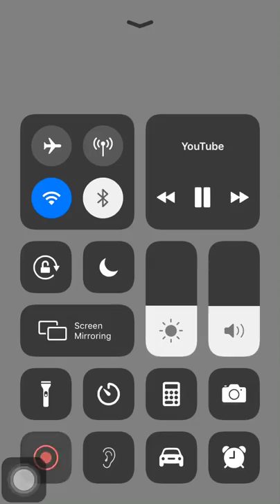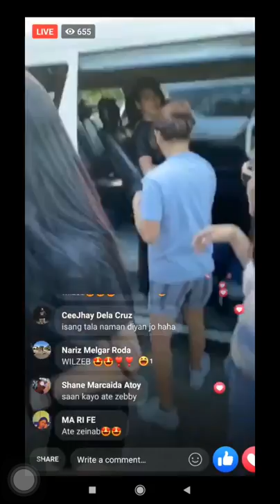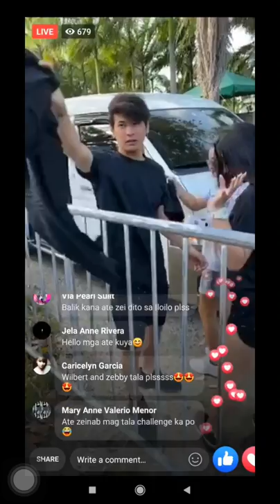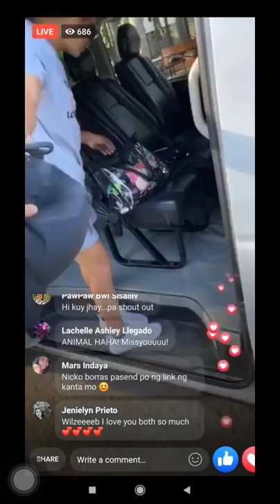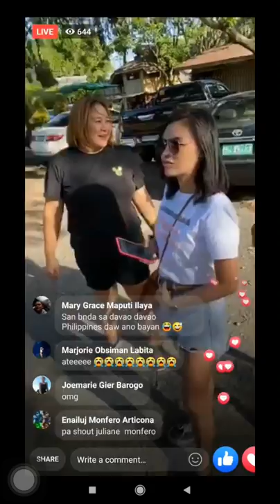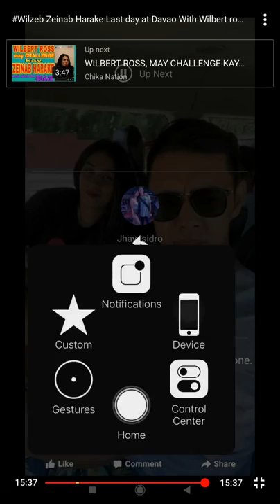Zeinab Harake And Welbert Ross Nag couple ng Suot Live in davao city